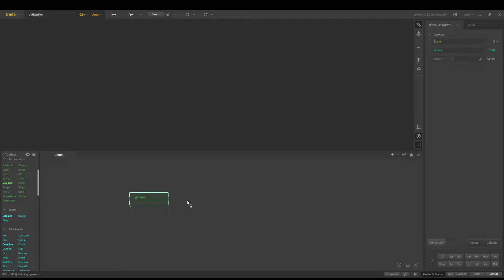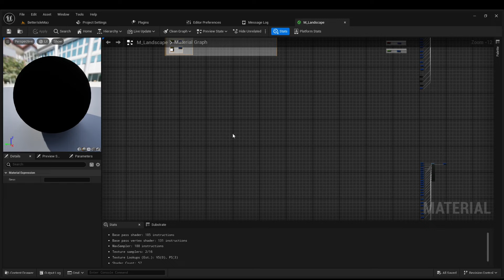Creating a far superior map then the Isle Challenge Day 2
Isle free speech section where you can say whatever you want without the fear of being banned.